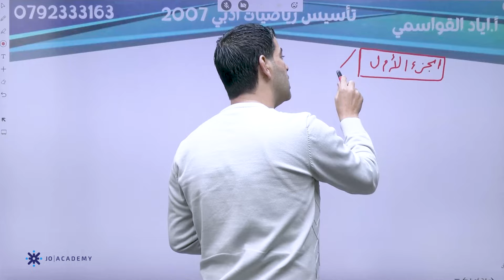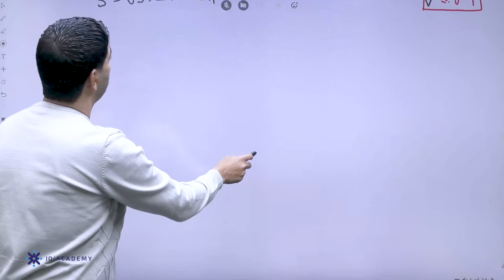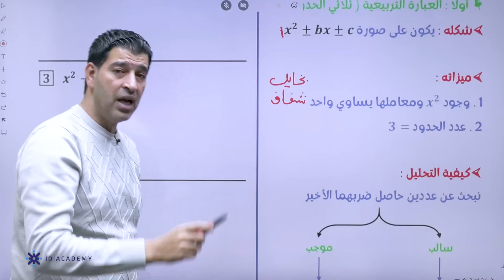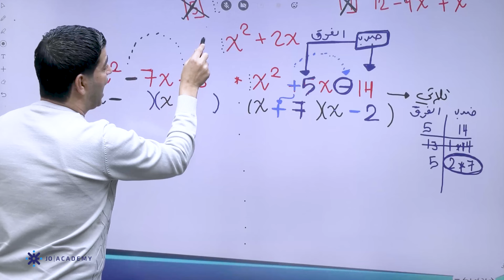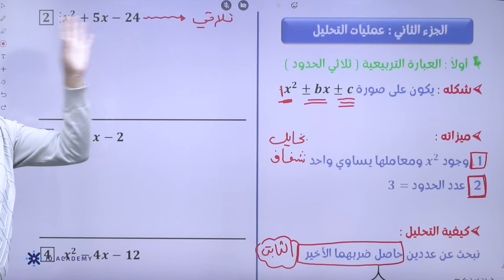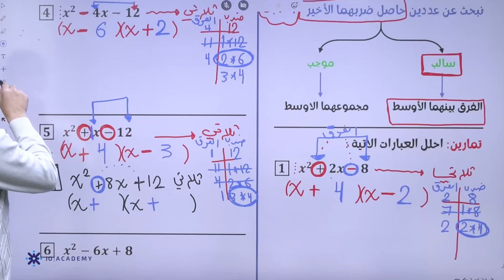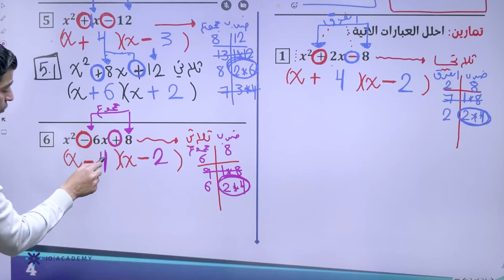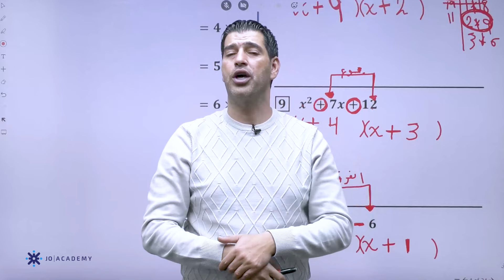تأسيس توجيهي_2007 | أ. اياد القواسمي | رياضيات الحصة الرابعة